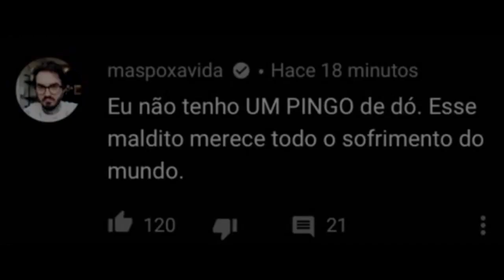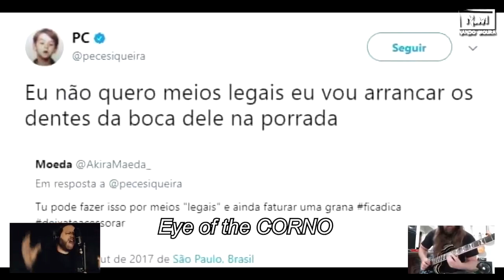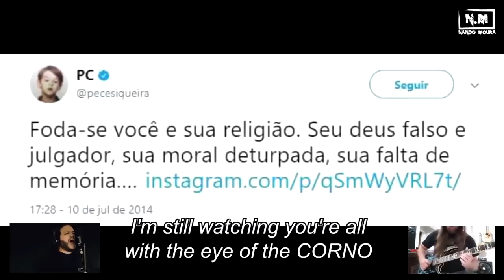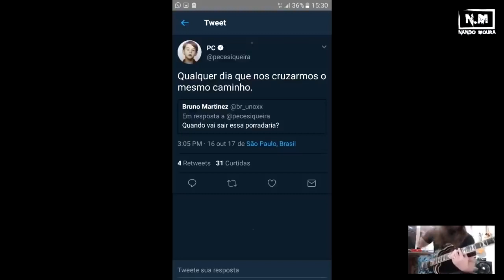Olho do Corno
Vídeo foi ao ar em 08/05/2019.